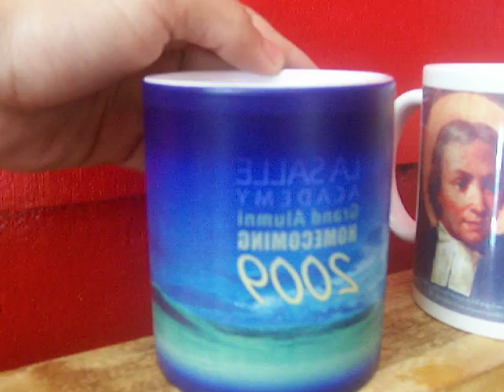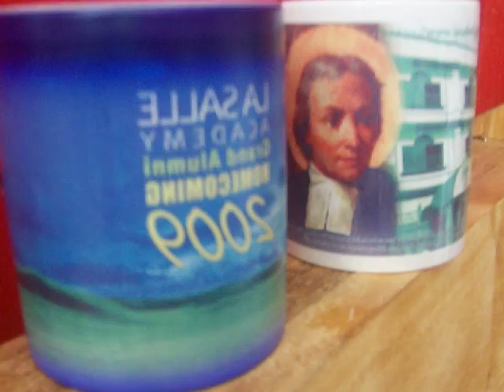La Salle Magic Mug-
My Sample on my inverted magic mug...Im so stupid that i wast able to mirror the image...ahahahahah..enewz, this is just a sample of my magic mug..i can print anything on it...